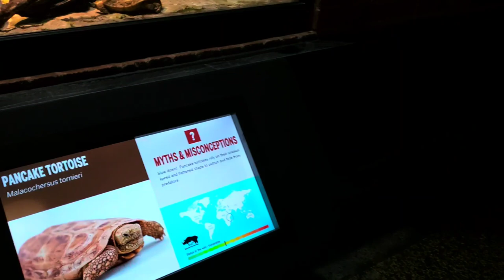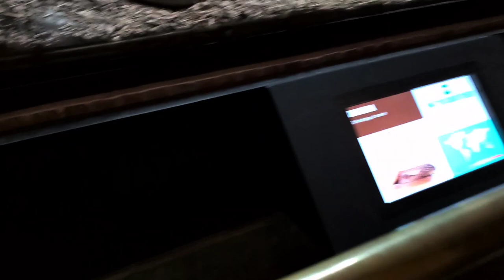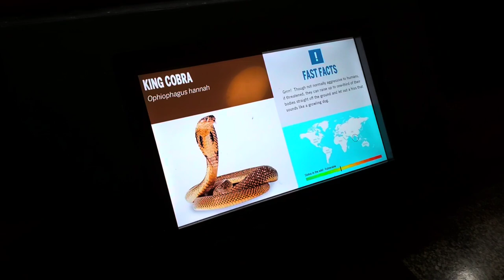BUFFALO ZOO | balutz vlogz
Hi Guys, here's a compilation video of our short trip to Buffalo NY 😊

URL: InShot